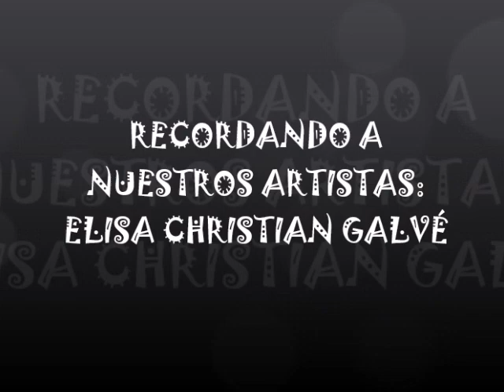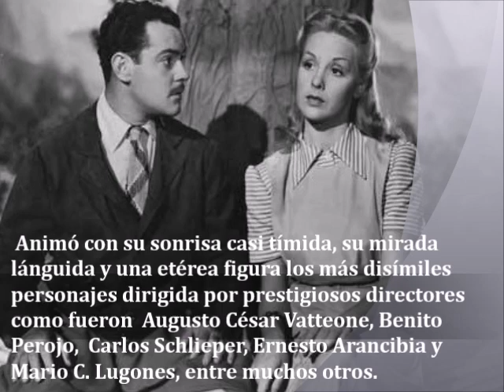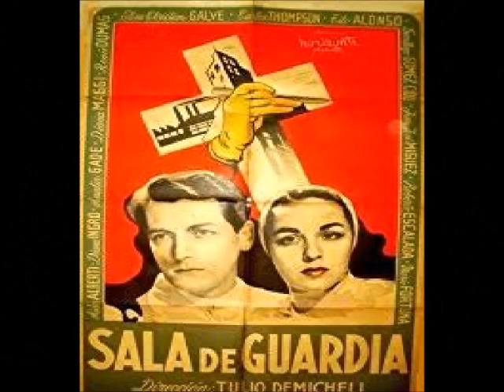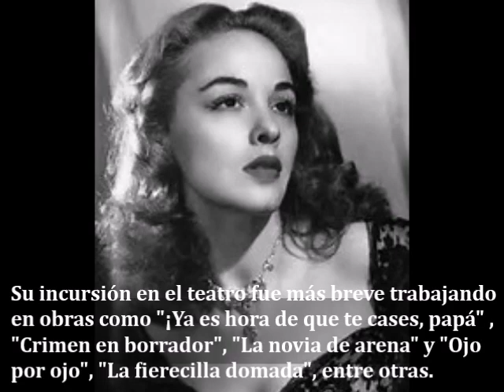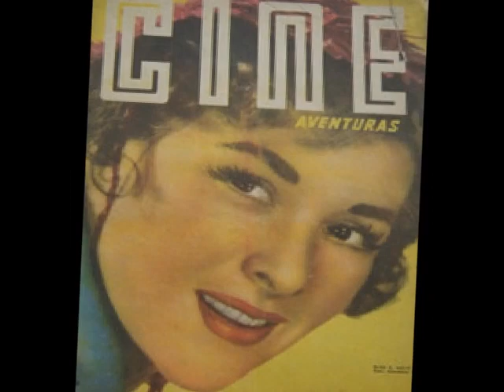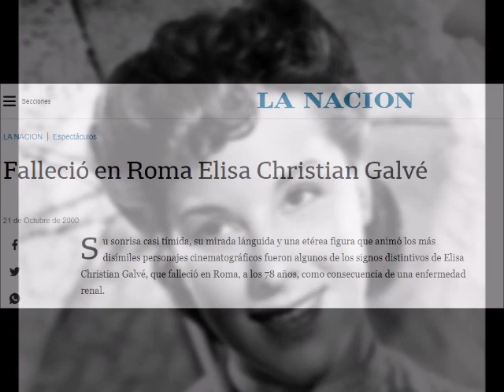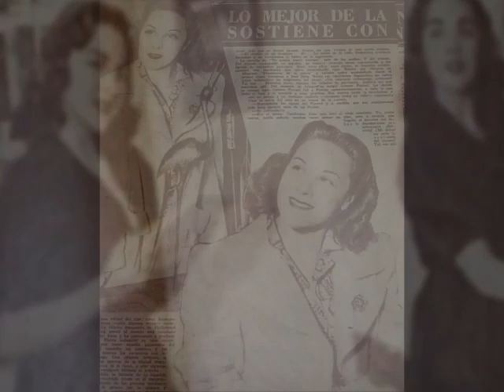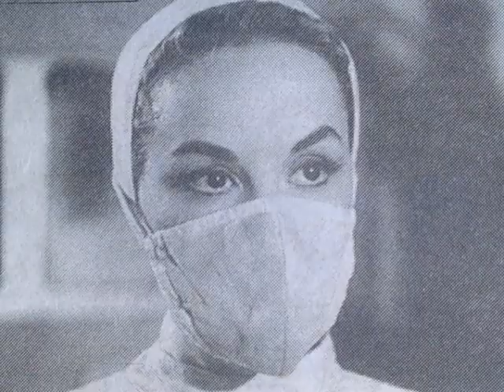Recordando a nuestros artistas: Elisa Christian Galvé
Breve repaso por la vida y trayectoria artística de la primera actriz española-argentina Elisa Christian Galvé